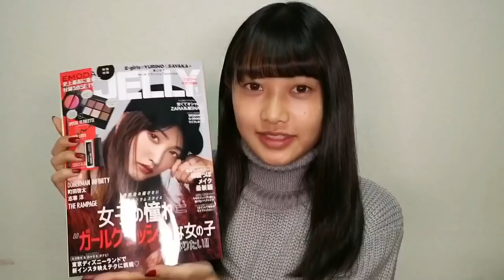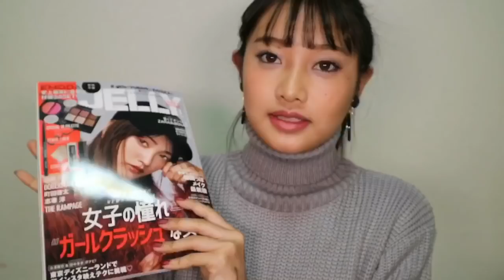【付録コスメ】JELLY1月号の付録コスメ❤︎レビュー&メイク！ 冬のネイビーメイク❄︎ 再投稿！アフレコしました！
今回はたっくさんリクエストがあった
JELLY1月号のEMODA × JELLYの付録を
レビューしてメイクしてみました！

【musically】
nmyy_biglaaavで検索！！